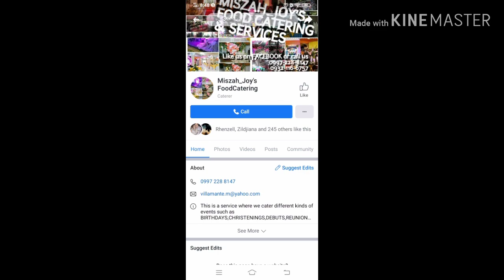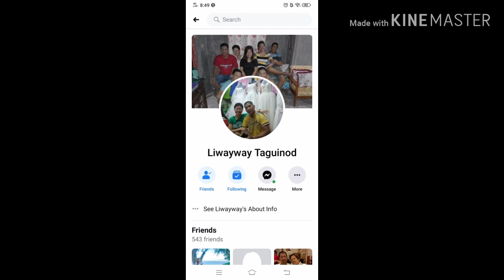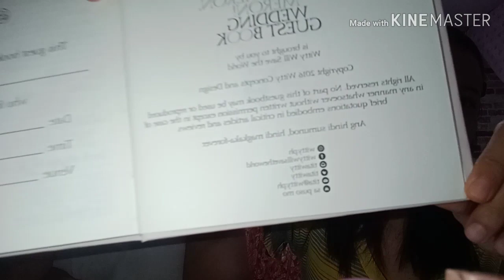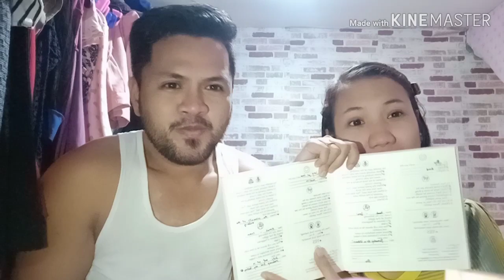Tipid Tips | How much does a wedding cost?